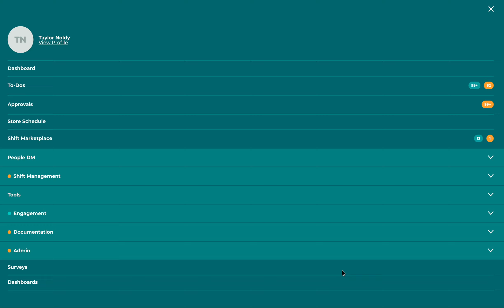How-to: Complete a Checklist/Walk Through